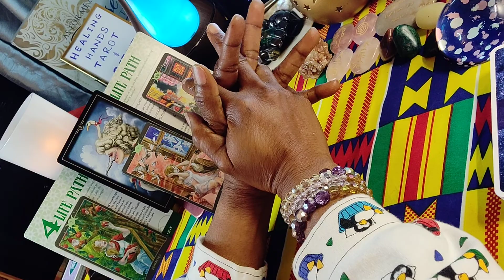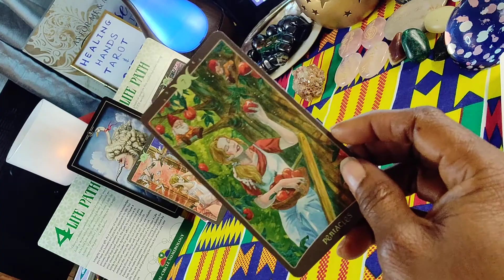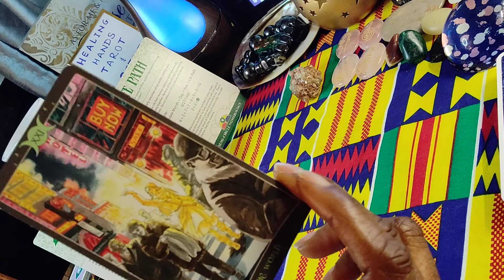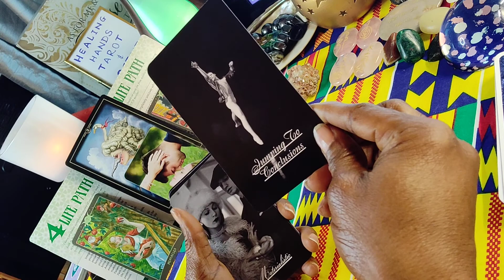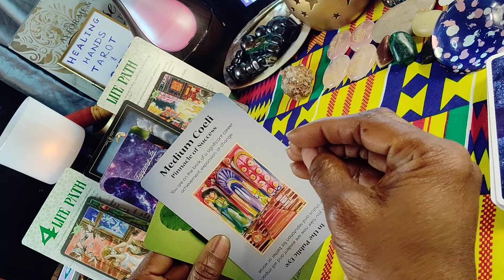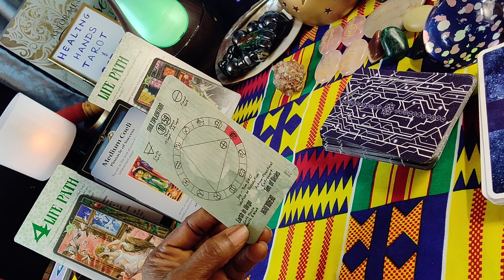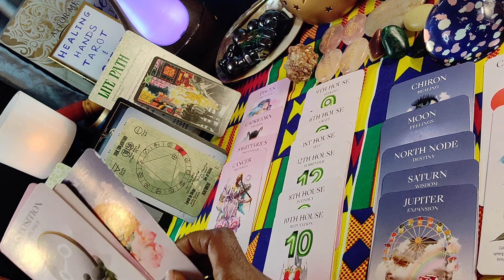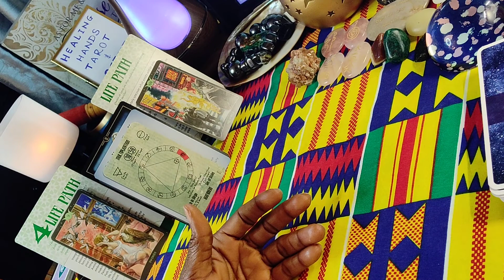MAY Life Path 4 Energy Reading